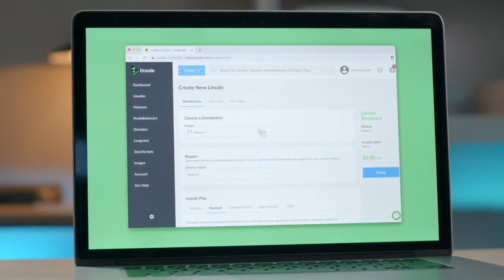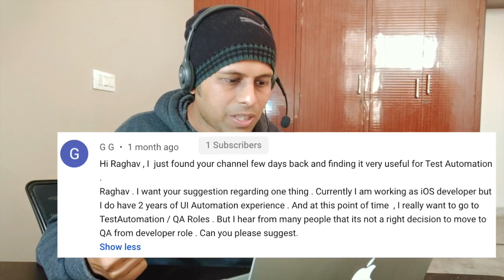AskRaghav | Dev or QA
Hi Friends, in this video I am taking this question by G G
Hi Raghav, I  just found your channel a few days back and finding it very useful for Test Automation.
Raghav. I want your suggestion regarding one thing. Currently, I am working as an iOS developer but I do have 2 years of UI Automation experience. And at this point in time, I really want to go to TestAutomation / QA Roles. But I hear from many people that it's not the right decision to move to QA from the developer role. Can you please suggest?

Raghav